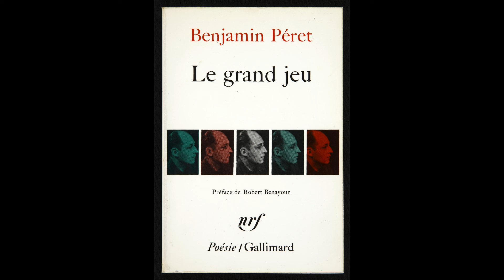Le grand jeu_ Odeur de l'amour